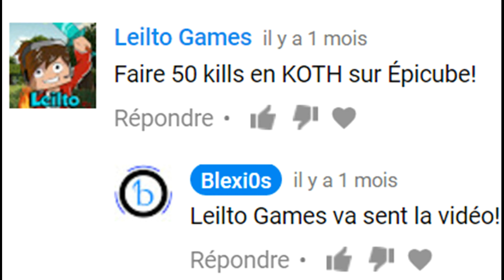SC#3 - 50 kills en KOTH - Des combos!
Ip: epicube